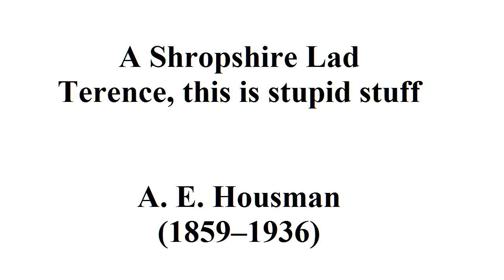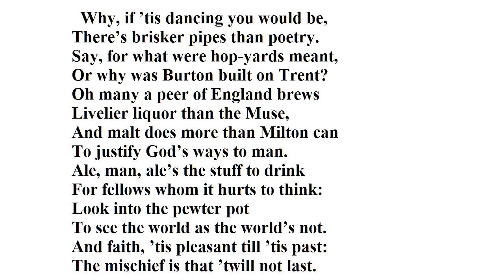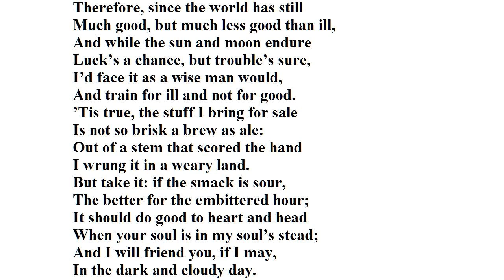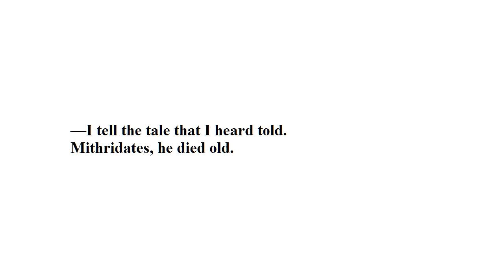"A Shropshire Lad - Terence this is stupid stuff..." by A E Housman (read by Tom O'Bedlam)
I'm sorry, I misread a few small words, but nothing that makes much difference to the sense.

The painting is "The Land of Cockaigne" or "Schlaraffenland", 1567 by Pieter Brueghel.  It refers to a land of plenty and sexual liberty, I urge you to read the article here:

Note that some pictures on the web labelled A E Housman are actually his brother Lawrence.